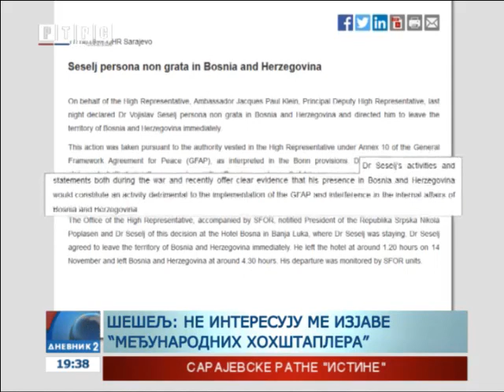Šešelj za RTRS: Imam pravo na državljanstvo BiH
Glavni tužilac Haškog tribunala Serž Bramerc najavio je žalbu na oslobađajuću presudu Vojislavu Šešelju istakavši da su sudije ignorisale, kako je rekao, obimne dokaze protiv njega. Šešelj, s druge strane kaže, da za to nema pravnog osnova. Visoki predstavnik u BiH Valentin Incko izjavio je da je Šešelju zabranjen ulazak u BiH pozivajući se na odluku Karla Vestendorpa iz 1998. godine.